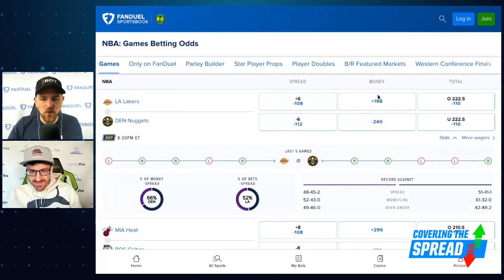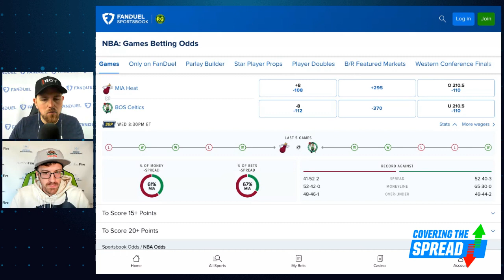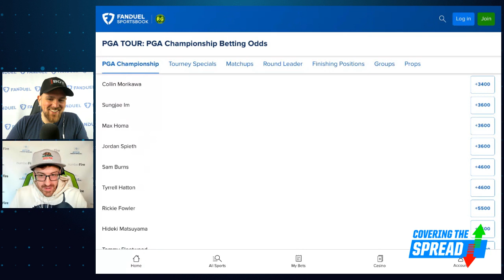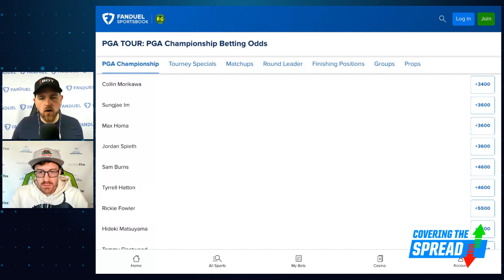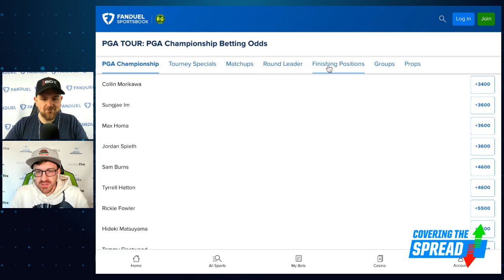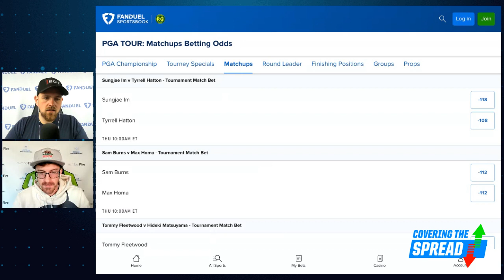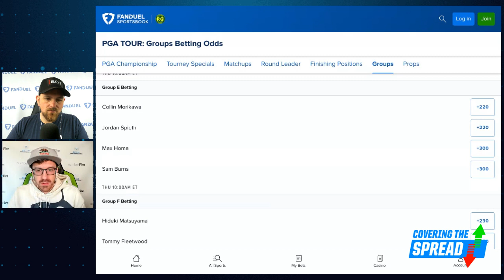NBA Conference Finals Betting Values PLUS PGA Championship Bets | Covering The Spread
The lines have been set for Game 1 in both the Eastern Conference and Western Conference Finals. Where can we find value in those markets at FanDuel Sportsbook? numberFire's Brandon Gdula joins Jim Sannes to preview both games and outline where his numbers differ from the market. Later, Gdula previews the PGA Championship, golf's second major, by talking the course, the favorites, and which bets stand out to him.

0:00 INTRO
1:00 BRANDON JOINS
3:54 NBA PLAYOFFS
14:55 PGA PICKS